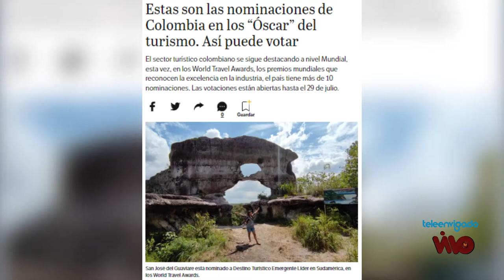03 NOTI TURISMO 2022